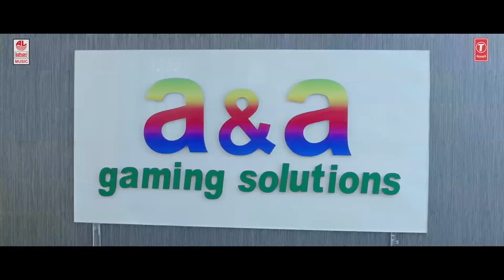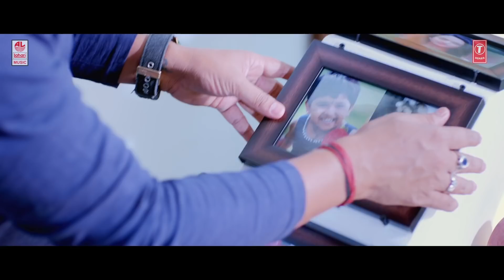Kannada Romantic Hits Video Songs Jukebox Vol 1 || Romantic Kannada Songs 2017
T-Series Kannada presents Kannada Romantic Hits Video Songs Jukebox Vol 1 || Romantic Kannada Songs 2017.

MATHADU NEE - 00:19
KOODI ITTA - 3:56
SAHEBA - 8:15
EE SANTHELU SIGUVA - 11:33
EE SANJE - 15:01
NEE NANNA LOKA - 19:33
BELADINGALA RAATRI - 23:29

Song: Mathadu Nee
Album/Movie: Tarak
Artist Name: Darshan,Sruthi Hariharan,Shanvi Srivastava
Singer: Armaan Malik,Shreya Ghoshal
Music Director: Arjun Janya
Lyricist: Jayanth Kaikini
Music Label: Lahari Music

Song: Koodi Itta
Album/Movie: Santhu Straight Forward
Artist Name: Yash, Radhika Pandit
Singer: Sonu Nigam,Sunitha Goparaju
Music Director: V Harikrishna
Lyricist: Ghouse Peer

Song: Saheba
Album/Movie: Saheba
Artist Name: Manoranjan Ravichandran,Shanvi Srivastava
Singer: Swetha Menon,Karthik

Song: Ee Santhelu Siguva
Album/Movie: Sundaranga Jaana
Artist Name: Ganesh, Shanvi Srivastava, Rangayana Raghu, Devaraj
Singer: Shreya Ghoshal,Santosh Venky
Music Director: B. Ajaneesh Loknath
Lyricist: Jayanth Kaikini

Song: Ee Sanje
Album/Movie: Rangitaranga
Artist Name: Nirup Bhandari, Radhika Chethan, Others
Singer: Abhay Jodhpurkar,Gokul Abhishek,Monisha
Music Director: Anup Bhandari
Lyricist: Anup Bhandari

Song: Nee Nanna Loka
Album/Movie: Sarvasva
Artist Name: Tilak Shekhar,Chetan Vardhan,Ranusha Kashvi,Sathvika Appaiah
Singer: Armaan Malik
Music Director: Sridhar V Sambhram
Lyricist: Kavi Raj

Song: Beladingala Raatri
Album/Movie: Tiger
Artist Name: Pradeep, Madhurima, K Shivram, Ravi Shankar
Singer: Sonu Nigam,Anuradha Bhat
Lyricist: V. Nagendra Prasad